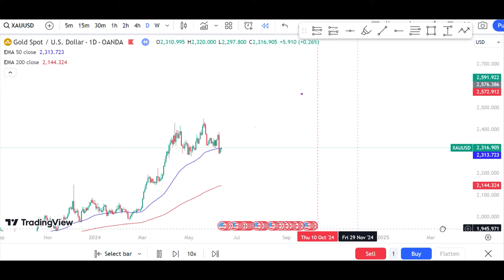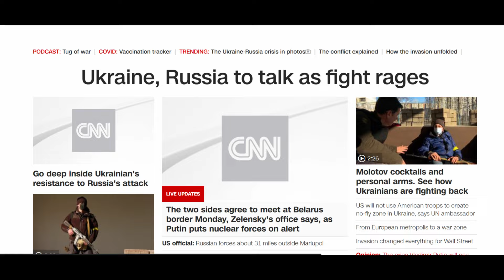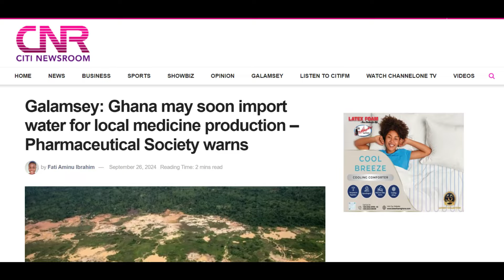The Monsters Behind Galamsey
In this video, we dive deep into the hidden forces driving the rise of illegal mining, or "Galamsey," in Ghana. While it may seem like a local issue, global factors like U.S. economic conditions, the strength of the U.S. dollar, and worldwide political instability are the real monsters fueling the greed of illegal miners.

Learn how these international forces spike gold prices and create a dangerous incentive for illegal mining, leading to environmental destruction and harm to local communities. Join us as we uncover the truth behind Galamsey and explore what can be done to fight back against these powerful influences.
Drone images were shot by @edemsrem5934
Other images by citinewsroom, cnn, bcc, aljazeera, investment.com etc